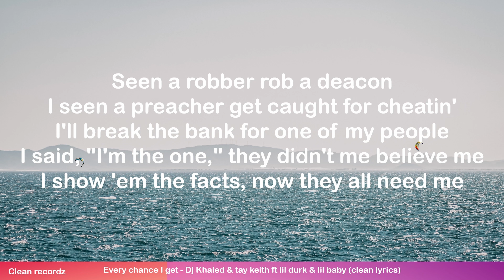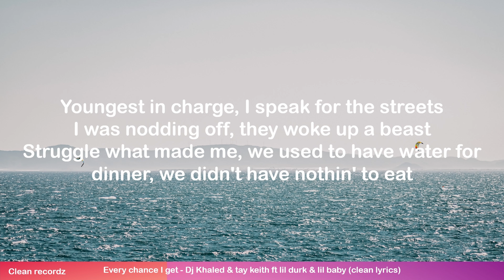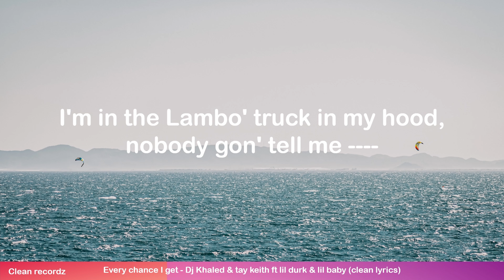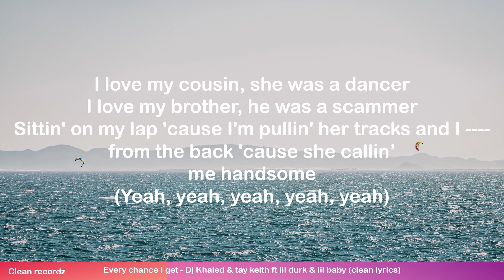Every Chance I Get - Dj Khaled & Tay Keith ft Lil Durk & Lil Baby (clean lyrics)